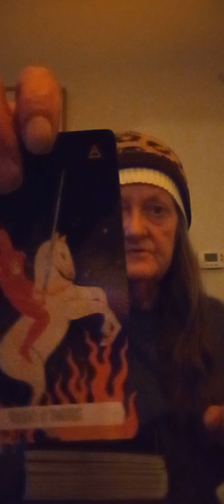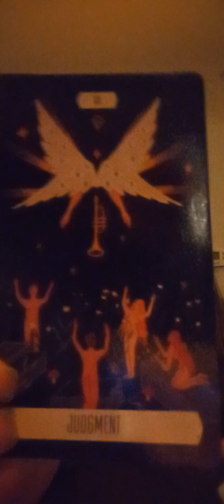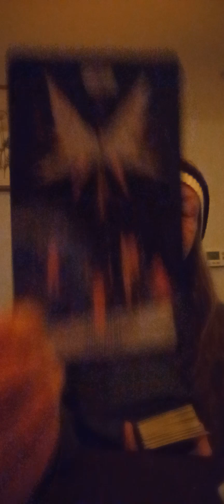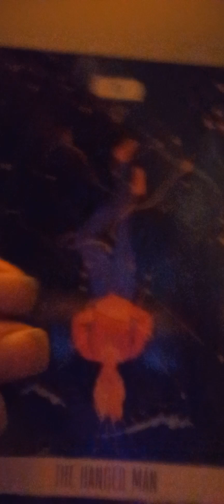X777LOVE ( grounding for stability and less anxiety) God's Love 💕😘🦉♍🧁💕💐🌈